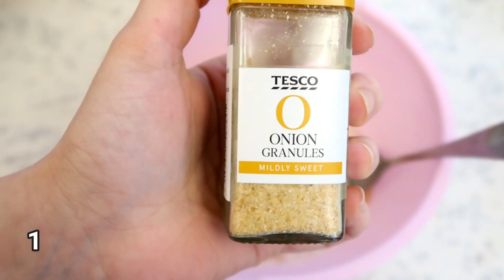RECETTE MUFFINS SALÉS ET CROUSTILLANTS AU FETA ET LÉGUMES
Chaîne de cuisine qui propose des recettes simples et rapides. Vous y trouverez des recettes pâtisseries, mais aussi des idées de plats et desserts, rattachée au